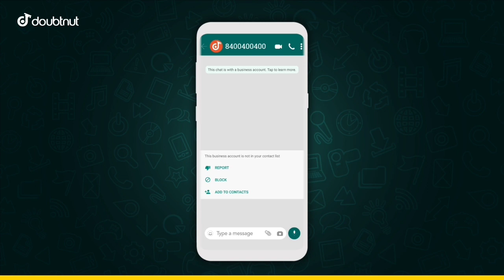School Closed News Today | School news today Punjab | CBSE PSEB news today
1) Apne Doubt ki photo kheecho
2) Sawal ko crop karke send karo
3) Turant Video Solution pao

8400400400 par Whatsapp karke apne sabhi Doubt ko kardo out!!

pseb exam
GS Update
GS Updates